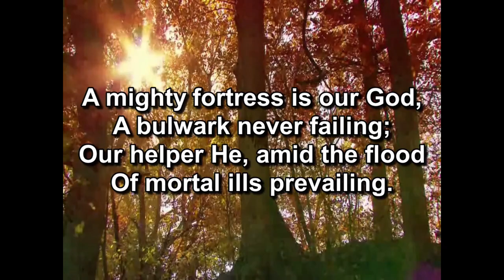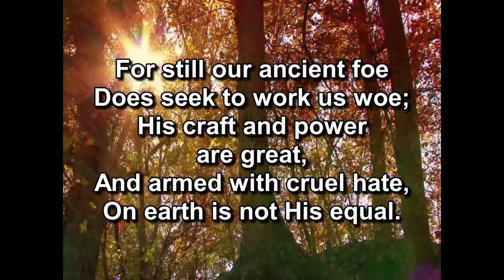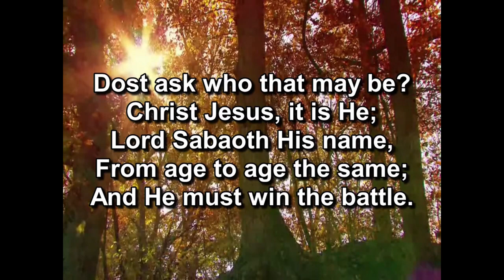Jun 19, 2022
Today, Pastor tells reminds us, "Don't to Be Ashamed of the Gospel"